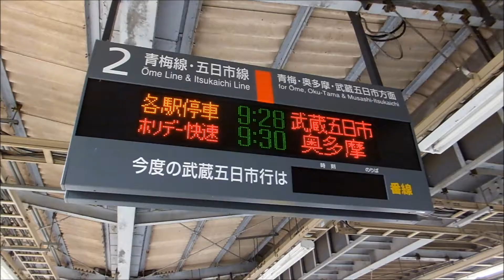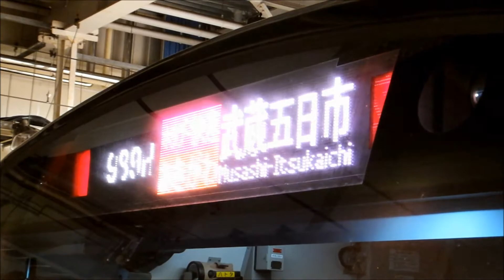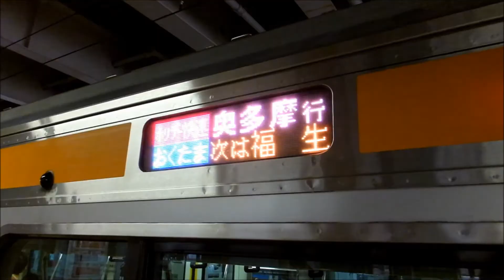E233系 ホリデー快速 おくたま号・あきがわ号分割 拝島駅